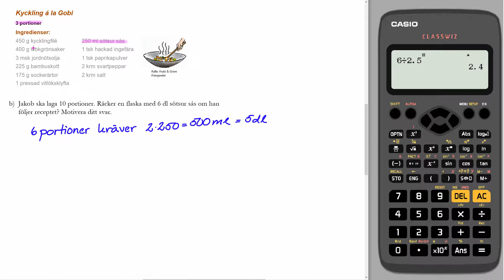Nationella prov åk 9 2010 Delprov C Uppgift 2 b